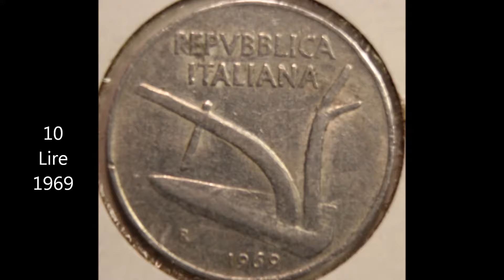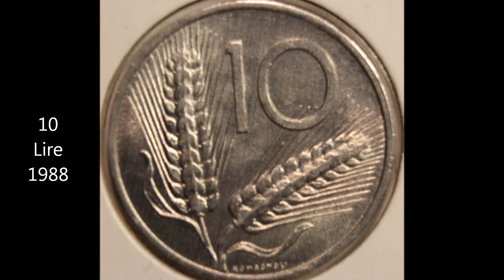10 Lire coins of ITALY in HD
Photos taken with Canon Rebel T6